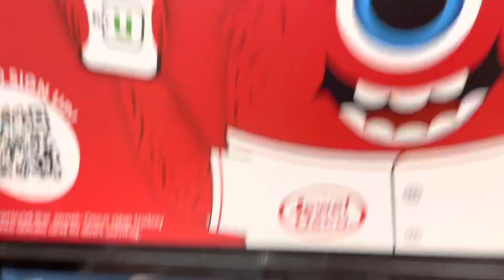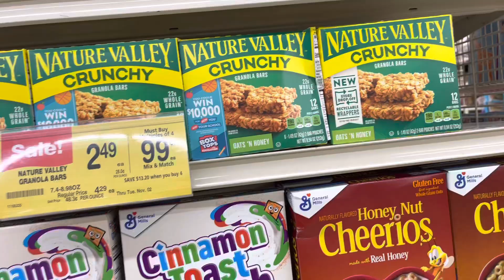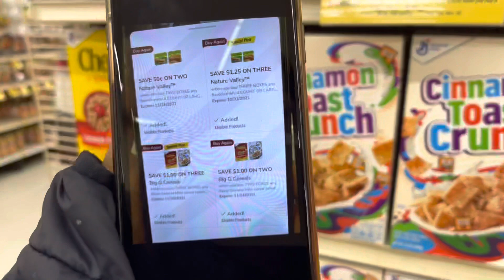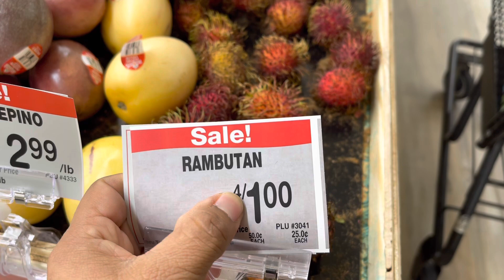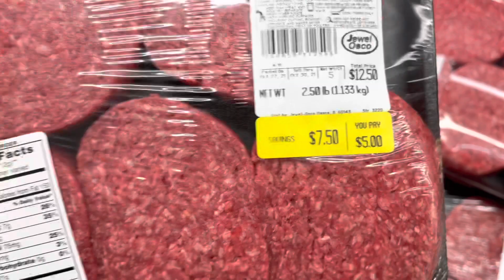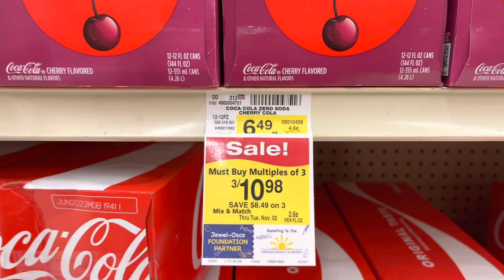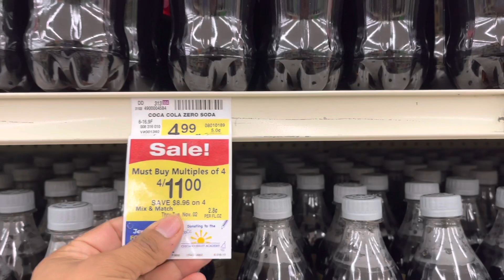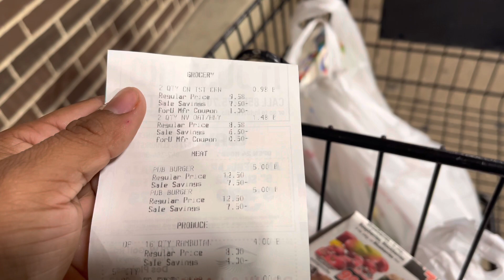🚨👉Vámonos Por nuestras limpias riñones carne aún excelente precio 👍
Fetch rewards
R3JBV